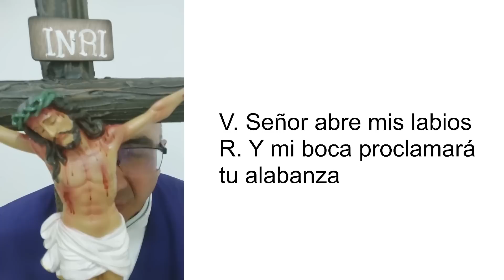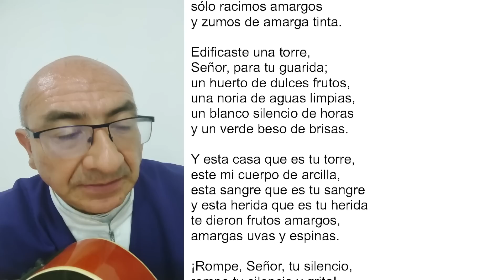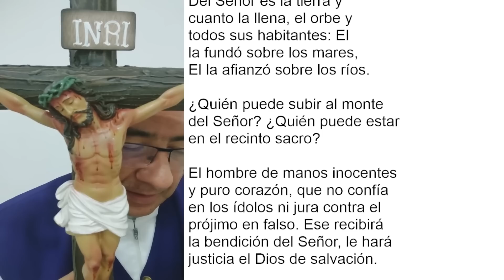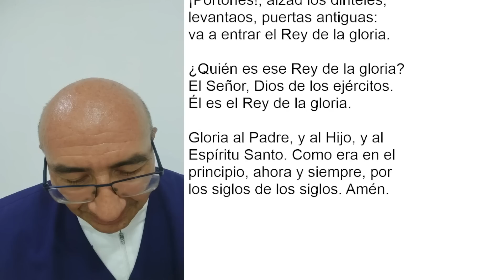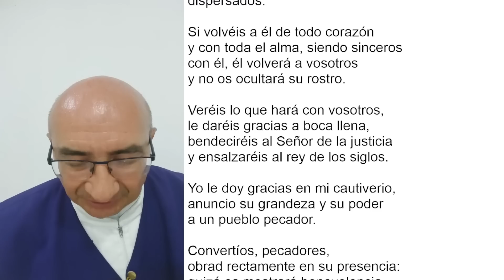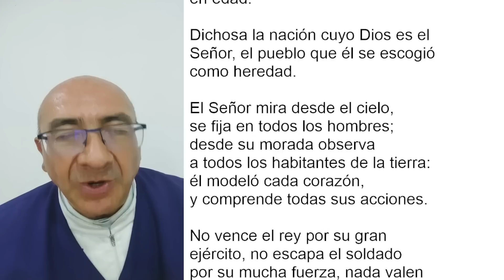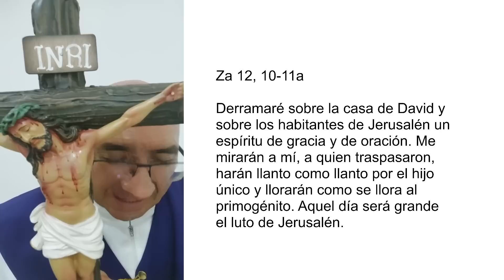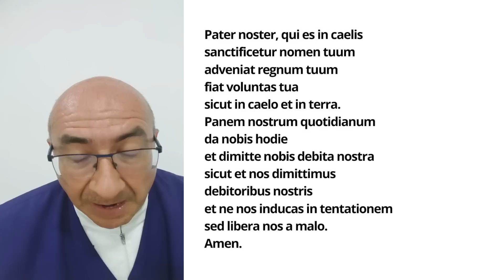LAUDES DEL DÍA DE HOY, MARTES 28 DE MARZO 2023. ORACIÓN DE LA MAÑANA